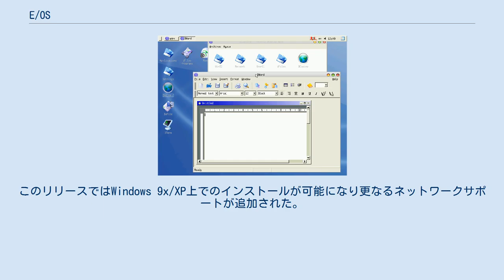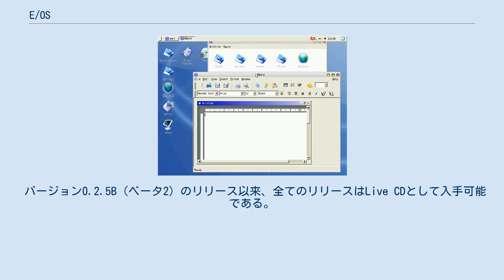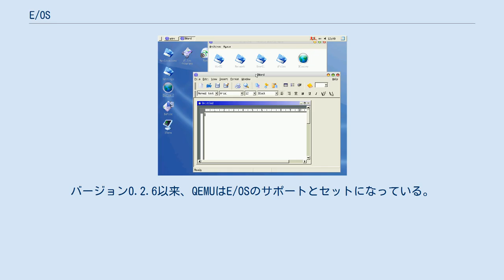E/OS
E/OS (Emulator Operating System) は仮想マシンである。
 E/OSは主にLinuxカーネル、QEMU、XFree86、そしてWineをベースにしており、いくつかのOSの代わりになることを目的としている。
以下にそれを示す：Windows、Mac OS、BeOS、OS/2、DOS、Linuxである。
 E/OSのゴールは 他のOSを実際にインストールせずにそのOS向けのプログラムを実行できるようにする事である。
従ってフリーなOSの選択肢の中で全てのプログラムが実装されなければならない。
 バージョン0.2.8で、E/OSは様々な家庭用ゲーム機をエミュレートするためにMESSと統合し、そのためゲーム機のために違ったエミュレータを入手する必要がなくなった。
 このプロジェクトは1995年にフリーなDOSの完成とともに始まった。
1998年まではもっぱらFreeDOS上であったが、それ以来SEAL GUI上になった。
2000年にE/OSプロジェクトはBeOS、Windows、Mac OS、OS/2、MS-DOS、Linuxを含む複数のプラットフォーム向けに書かれたプログラムを、同じコンピューター上で同時に走らせることのできるシステムを作るために、より大きな方向へ進み出した。
 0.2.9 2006年12月28日にバージョン0.2.9が登場した。
ユーティリティーのigetによるアップデートのしやすさが向上し、E/OSの外部からアプリケーションを実行することがサポートされ、マルチメディアやネットワークもサポートされた。
そしてxlibmesaによってE/OSのWindows API向けの3Dがサポートされた。
 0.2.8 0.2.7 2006年5月16日にバージョン0.2.7が登場した。
新しいGUIと言語の選択肢として英語とスペイン語が追加された。
このリリースではWindows 9x/XP上でのインストールが可能になり更なるネットワークサポートが追加された。
 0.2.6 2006年3月23日にバージョン0.2.6が登場した。
QEMUイメージとしてWindows、Linux、FreeBSD、OpenBSD、Darwin、BeOS上での実行が可能になった。
このリリースはLinux、FreeBSDでのプログラムと完全に互換性が保たれている。
Unixシステムとext2ファイルシステムが新たにサポートされた。
 0.2.5C 2005年7月27日にバージョン0.2.5Cが登場した。
包括的なネットワークサポートやよりよいLinux互換性のための第一歩となった。
初めてCDで入手可能となった。
 0.2.5B 2005年3月9日にバージョン0.2.5Bが登場した。
新しいカーネル205を改善した。
このリリースではWindows、Linux、DOS、Mac OS（部分的）に対してのサポートが追加された。
 このプロジェクトは現在ベータ版であり、誰もが簡単に使用できる訳ではない。
しかしながら、安定性と自動的なハードウェア認識は十分なものになっている。
 バージョン0.2.5B（ベータ2）のリリース以来、全てのリリースはLive CDとして入手可能である。
バージョン0.2.6以来、QEMUはE/OSのサポートとセットになっている。